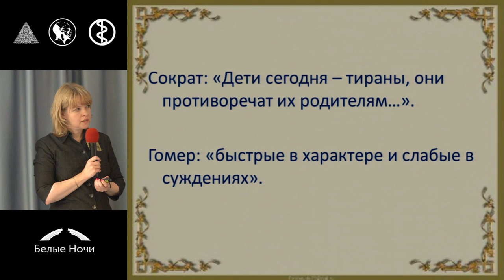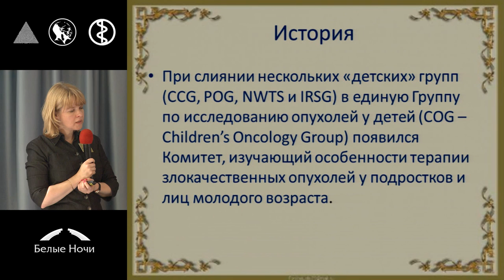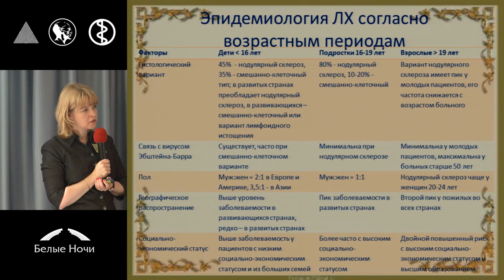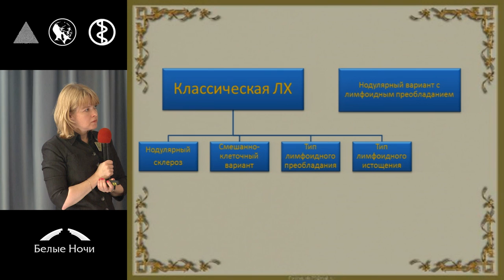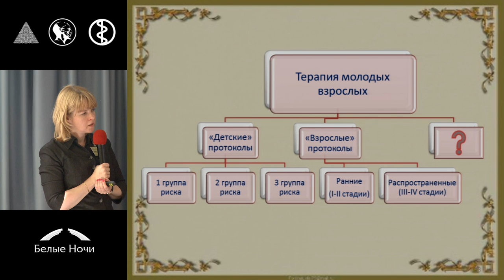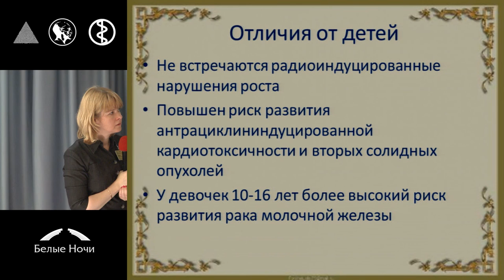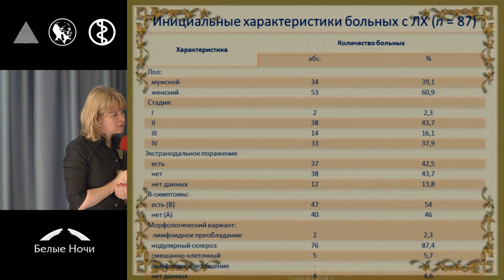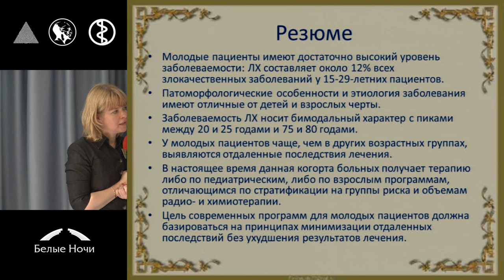Клинико-эпидемиологические особенности и результаты лечения лимфомы Ходжкина у молодых пациентов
Светлана Александровна Кулева (Санкт-Петербург)
Онкология периода взросления (подростковый и юношеский возраст): современное состояние проблемы. Петербургский онкологический форум «Белые ночи» 2015